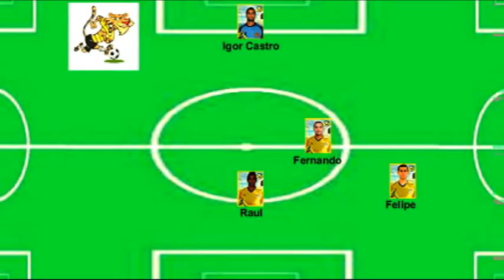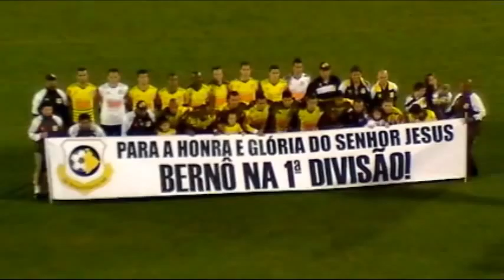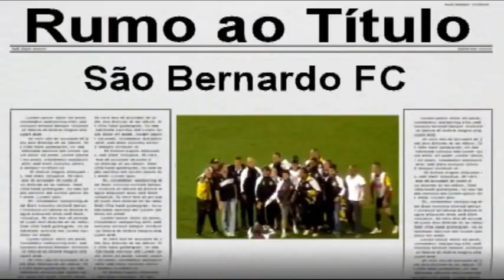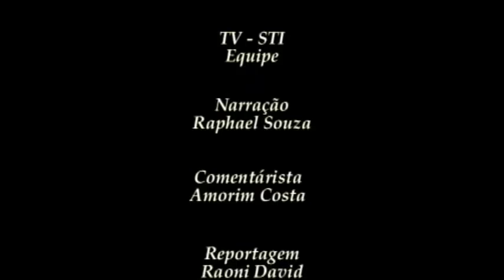Jogo da Série A2 - São Bernardo FC 2 x 0 EC Noroeste 28 04 12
Jogo N° 212 Rodada 25 -- O jogo da festa pelo acesso ao campeonato paulista da série A1, a chamada elite do futebol estadual. O São Bernardo fez o jogo ficar "fácil" sem dar espaços a equipe do Noroeste que aos poucos foi se perdendo em campo. O placar de 2 x 0 é um placar que raramente mostra uma equipe equilibrada, isto é, fazer os gols no 1° tempo de forma natural e manter o placar até ao final da partida no 2° tempo. Normalmente o adversário faz um gol e o resto do jogo vira uma loteria especulativa, e não vimos e não tivemos este tipo de comportamento em campo justamente pelo fator do São Bernardo FC apresentar uma consistência em equilíbrio de manter o placar e continuar jogando como se estivesse zero a zero. Perfeito.             Os próximos jogos será a disputa do Titulo contra a U Barbarense valendo troféu de coroação ao acesso para a Série A1, contra adversários "mais fáceis" como Palmeiras, Santos, São Paulo e Corinthians, por serem clubes já conhecidos, ai será só jogar bola..., isto se o mundo não acabar lá pelas bandas de dezembro de 2012, vamos aguardar mais um fim mundo, ou seria mais este fim, outro preâmbulo doentio das mentes fracas de plantão.